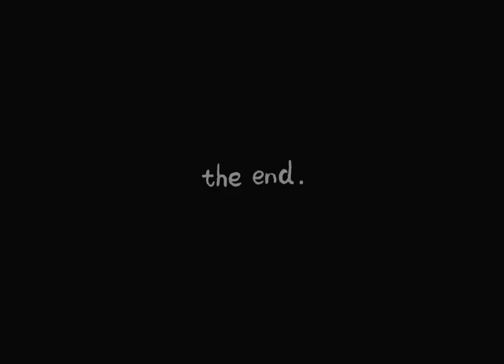Noitamina Poulette's Chair - ANIME SHORT